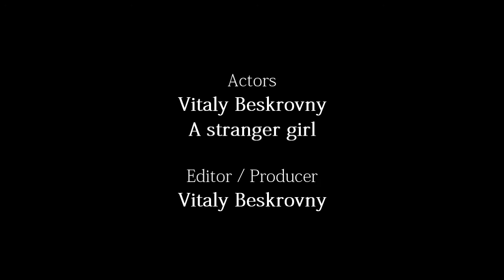Vitaly Beskrovny - Opus 01: The Meeting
(Official Video for album "Opus")
Music
Title: Opus 01: The Meeting
Author: Vitaly Beskrovny
Album: Opus
Label: Preserved Sound
Year: 2012

Actors: Vitaly Beskrovny, A girl stranger
Editor / Producer: Vitaly Beskrovny
Country: Ukraine
City: Novomoskovsk
Year: 2012